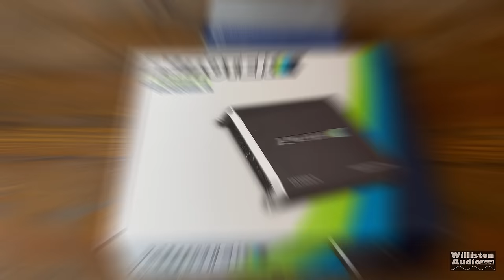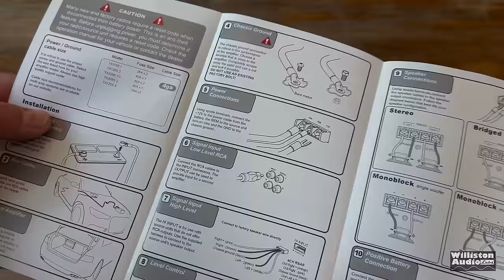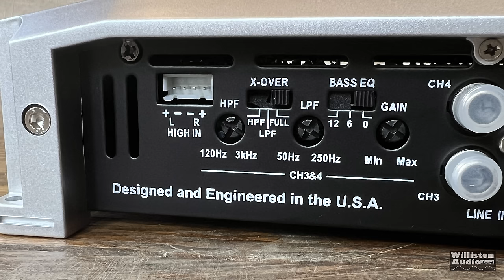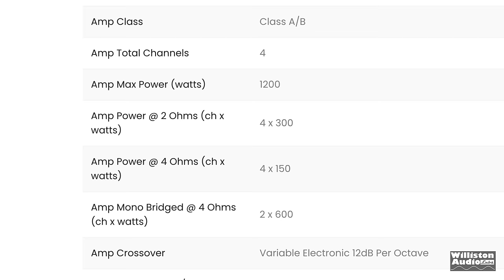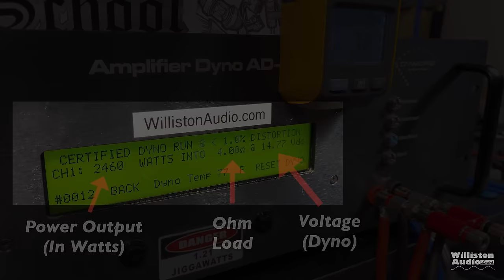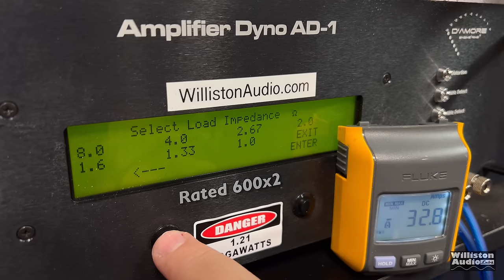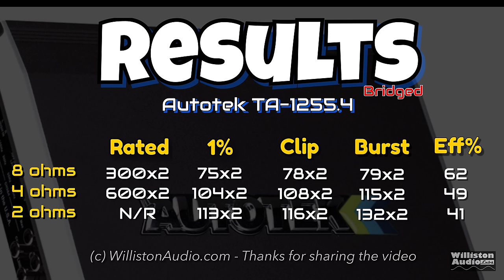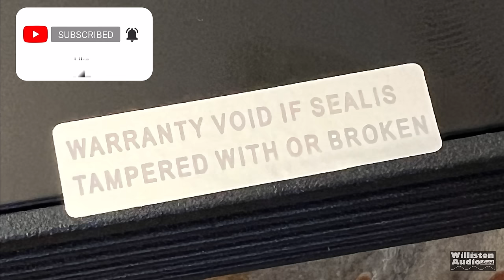This $60 1200W Amp Makes How Much True Power?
Autotek TA1255.4 Four Channel Amplifier

Autotek TA1255.4 Amplifier
Recoil DI550.4 Amplifier
Elac Debut 2.0 B6.2 Bookshelf Speakers

VIDEO AND AUDIO GEAR
960 LED Panel

My Favorite Precision Screwdriver Kit